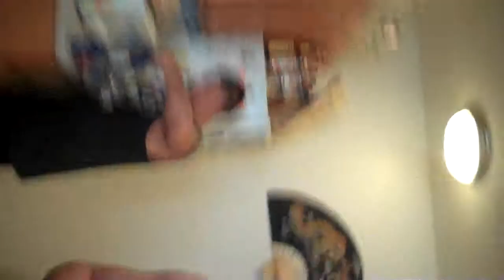ghost chili challenge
ril and money trying the infamous ghost chili... mistake son!!